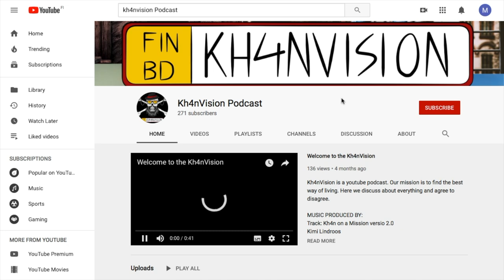"Mä oon ollut ennen rasisti"